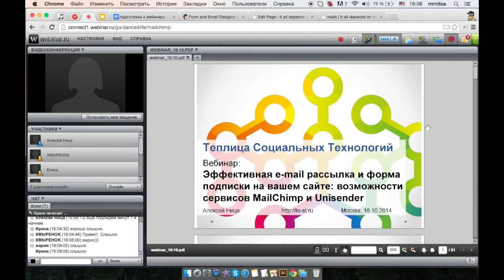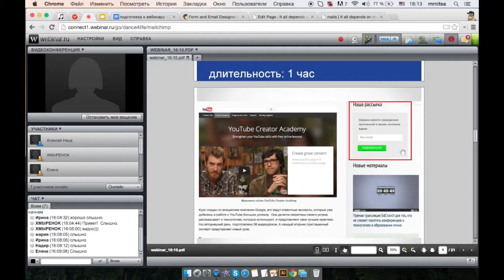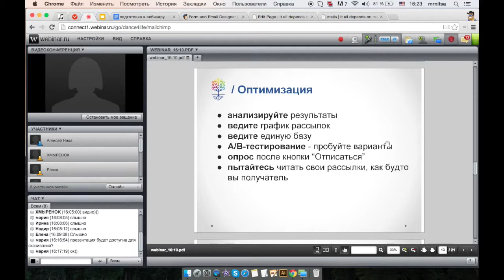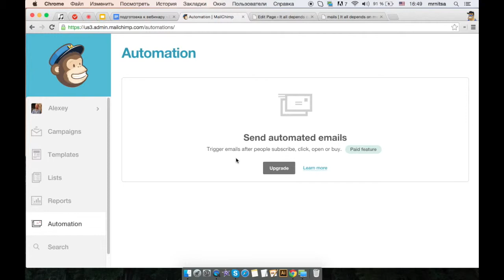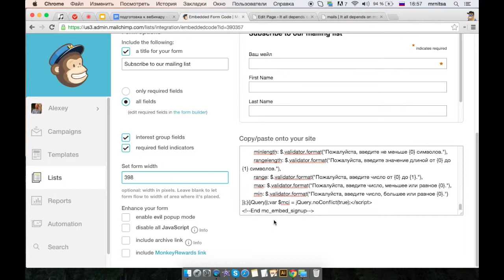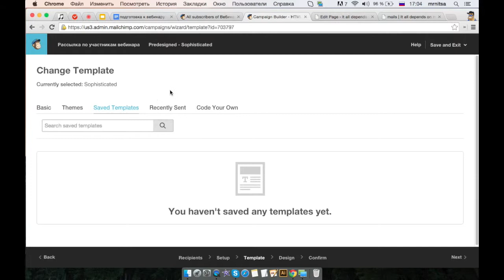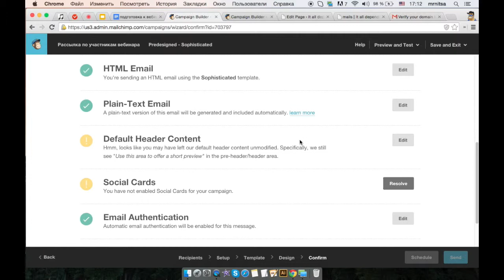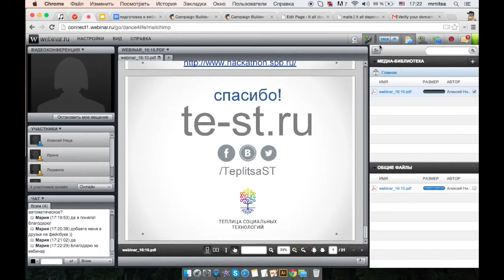Запись вебинара «Эффективная e-mail рассылка и форма подписки на вашем сайте»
При наличии сайта перед организацией встает вопрос создания и работы с целевой аудиторией. Как сделать эту работу более автоматизированной и удобной? На эти и другие вопросы мы вместе найдем ответы и покажем, как это делается